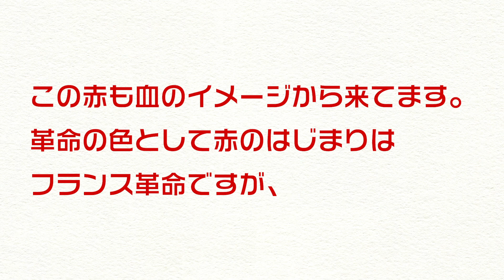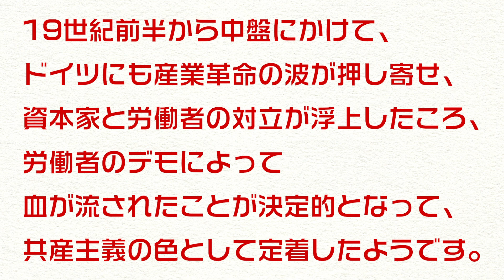共産主義国家の国旗のデザインはなぜ赤が多いのか【色ってなんだろ？】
赤は目立つので権力や権威の象徴として
世界中で広く使われてきました。

キリストや共産主義国に特に好かれたこの色
どうして好かれたのでしょうか？ぜひ最後までご覧ください。

超絶オススメ↓
【今回の参考文献】
デザインってなんだろ?

「デザインは面白い」をコンセプトに動画を投稿してます。

デザインって呼ばれる動画は、ツールのチュートリアルとか、
じゃーん！（仕事には使えないと思うけど）こんなの出来ましたー。
っていう観てるだけで、楽しい動画ばっかり。

検索しても、ちゃんとデザイナーに必要な、知識教養を発信してるチャンネルってない。
モノの見方を変えるような面白い話、
書体一つとっても知識教養・歴史を知るとデザイナーじゃなくたって、
役に立つ話ってある!

じゃーやるか！そういうの好きだし！
ニッチなチャンネルがこれからの時代は求められるって、
頭がいい人が言ってたし！

デザインって言葉自体多様化してるから、ネタにも困らんだろ！

よし！1年やってダメだったら終わり！

と思って始めました。

時間が経過しても観られる動画作りを心がけているので、
探して色々みてください。

僕自身はグラフィクデザイナーです。

紙と文字とゲームとラジオと落語。そしてカワイイが好きです。
銀杏BOYZ（ゴイステ）とハナレグミで立派に育ちました。

名前の由来は収益化したら教えます。

では、どうかご贔屓に。

」ってなるので声や喋り方が大丈夫でしたら、ぜひお願いします。